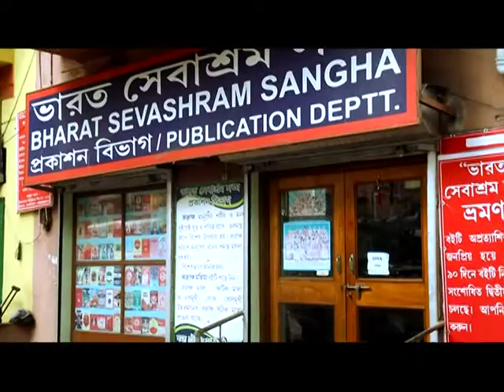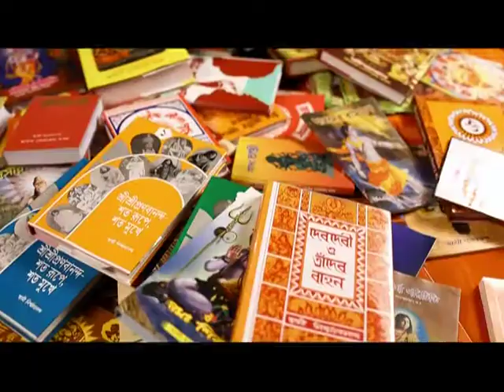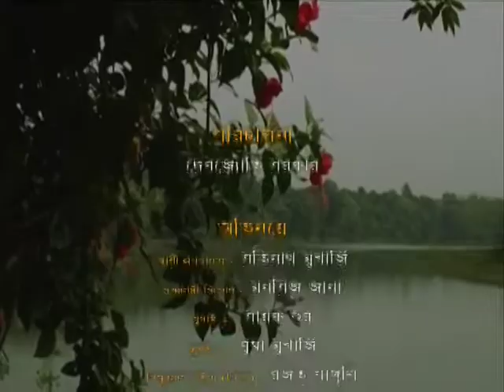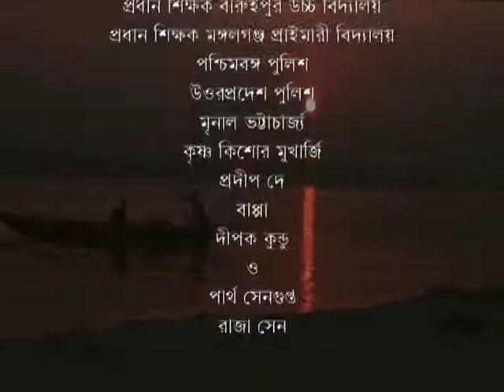Mahapurush Swami Pranavananda II episode 2 II BSS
Mahapurush Swami Pranavananda. The founder of Bharat Sevashram Sangha

Produced by-  Bharat Sevashram Sangha (Ballygunge)
Executive Producer - Swami Saraswatananda
Director- Debojyoti Sarkar
Script- Anil Pal
Editor- Nirmal